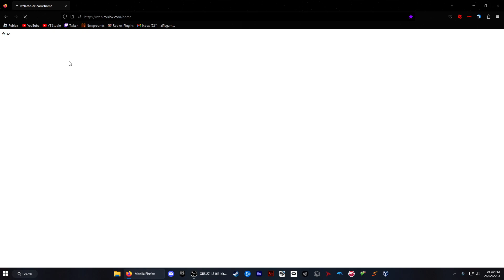goddamnit roblox..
I swear this was fully coincidental that the day I decide to stream again, Roblox just breaks itself

wait its Shrove Tuesday as I post this